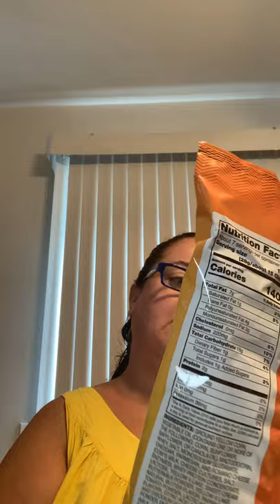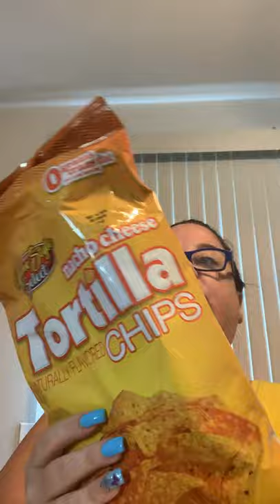Taste Testing Dollar Tree Snacks 2020